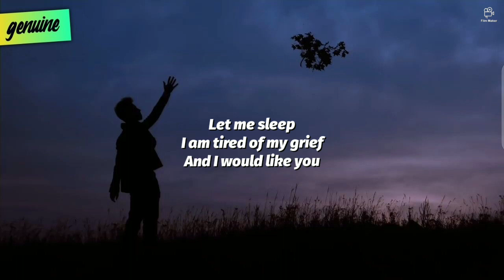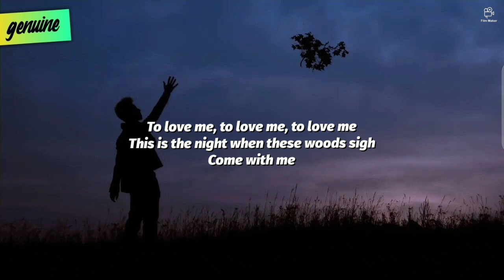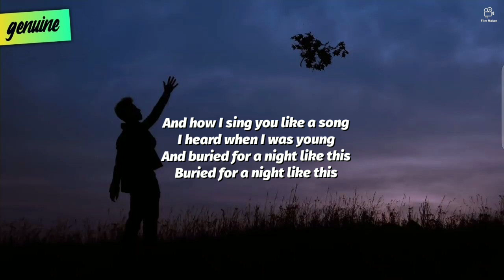Winter Aid - The Wisp Sings (Lyrics)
» Stream/Download Winter Aid - The Wisp Sings (Lyrics)